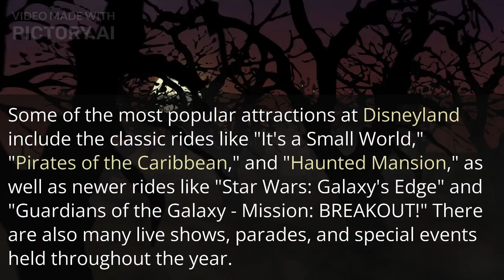Disneyland Park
Disneyland is a theme park in Anaheim, California. Opened in 1955, it was the first theme park opened by The Walt Disney Company and the only one designed and constructed under the direct supervision of Walt Disney.